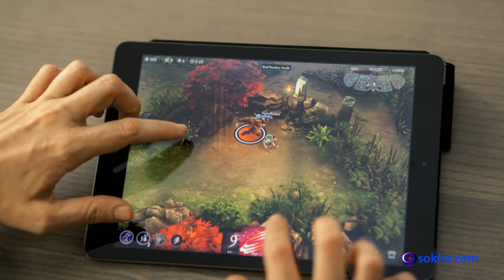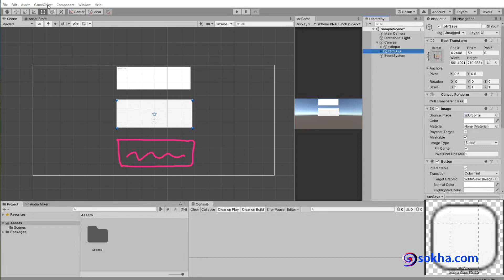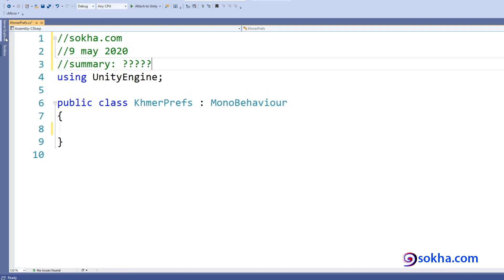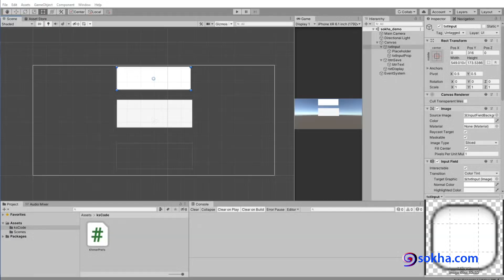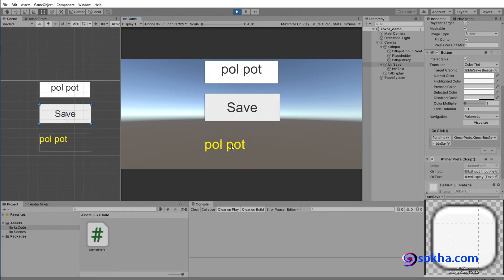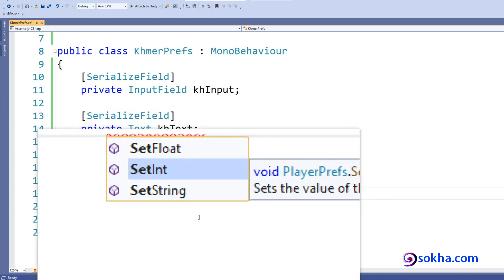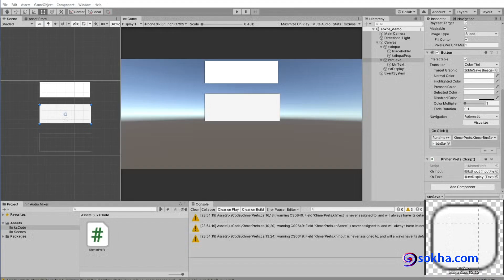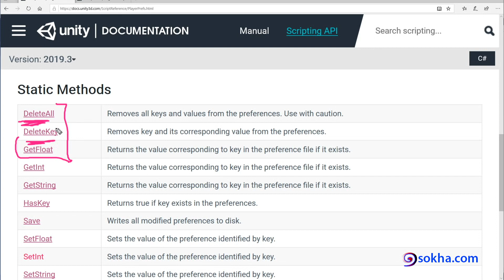Game 101 Lesson 26 :: PlayerPrefs រក្សានឹងទាញទិន្នន័យ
ពិភាក្សាមេរៀន១នេះក្នុងវេទិកា.